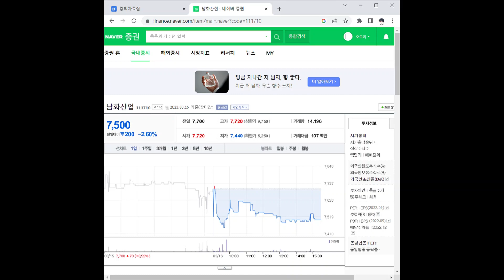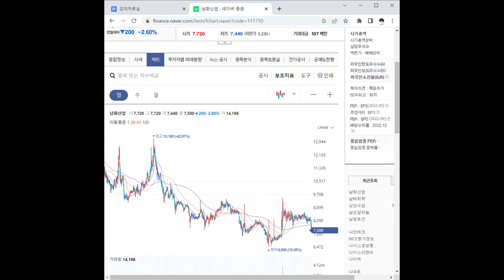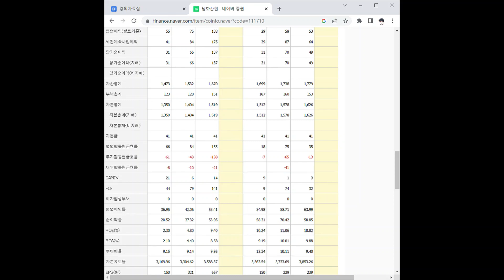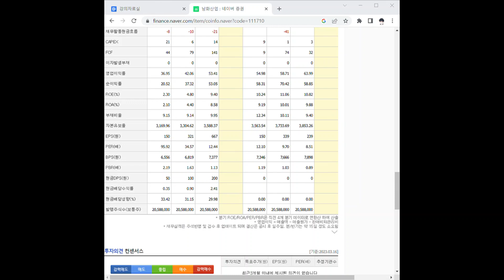111710남화산업 주가 전망 및 차트 분석